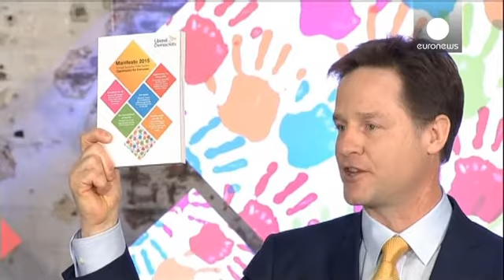Législatives britanniques : les derniers sondages confirment la plus totale incertitude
J-4 avant les élections législatives au Royaume-Uni. La campagne, dominée par le duel entre Ed Miliband du Labour et le Premier ministre conservateur David Cameron n'aura pas passionné l'opinion. Pourtant, le suspense est à son comble avec un chef de gouvernement sortant bénéficiant de bons résultats économiques mais à qui est reproché l'accroissement des inégalités.
Ed Miliband, de son côté, a semble-t-il su améliorer son image en fin de campagne.